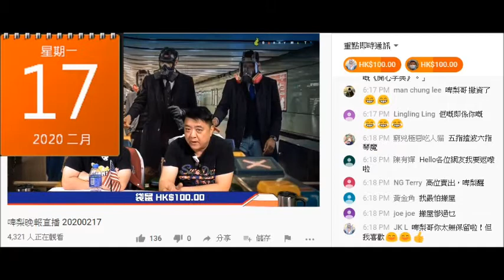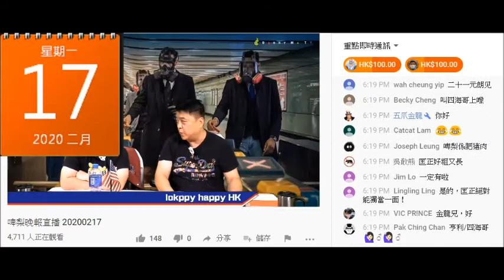20200217 啤梨晚報撚屌馬健賢鳩吹好認真諗過租埋7d單位搞歌唱節目，但要每晚課金達4300蚊，鳩吹剩租都要1萬。380呎租公唔洗5000蚊但呃腦殘要成萬呃腦殘錢